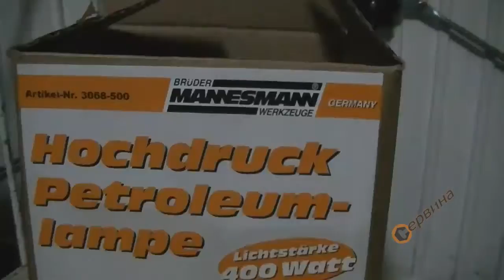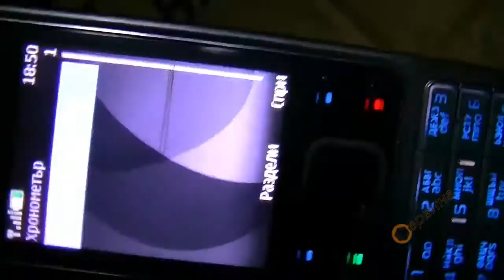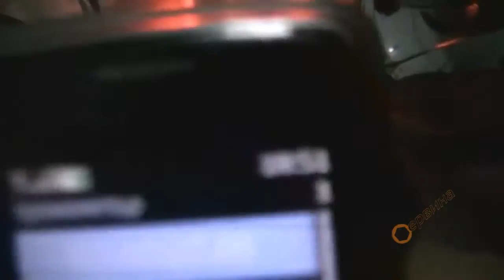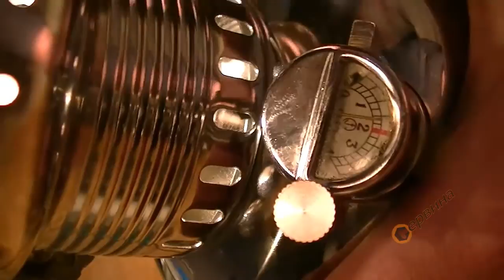TEST Петромаксова лампа 400W Mannesmann M3068-500 - PART 1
Petromax Mannesmann M3068-500;
Идеално средство за осветление, когато сте на къмпинг, планина, палатка, градината;
Максимална мощност 500W;
- Как се поставя и запалва ново чорапче;